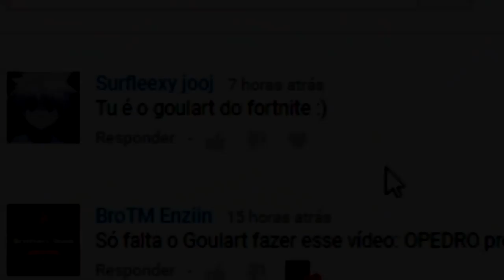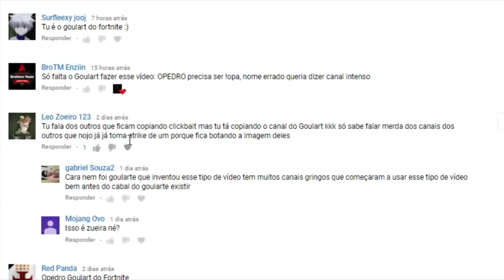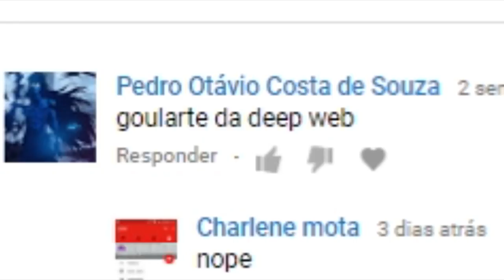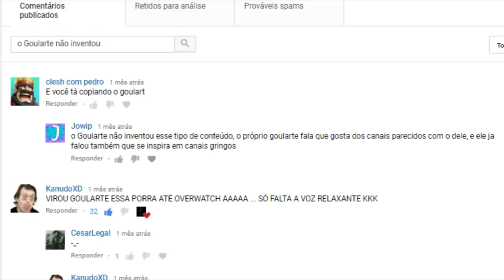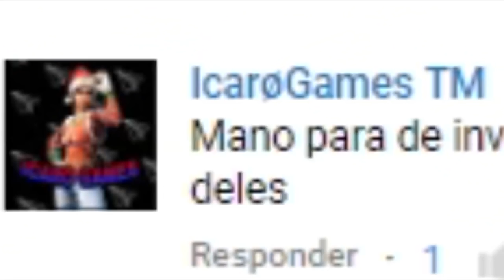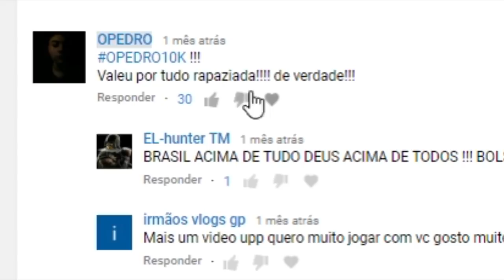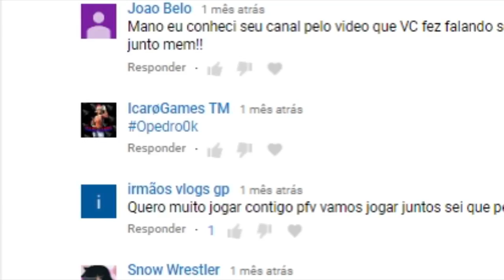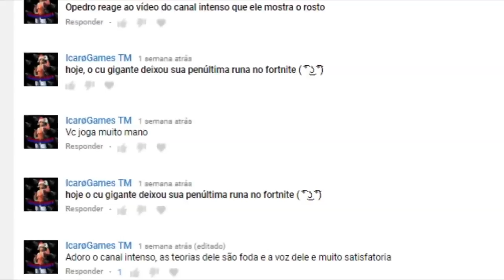OS FÃS DO OPEDRO SÃO INSUPORTÁVEIS... eu copio o goularte?